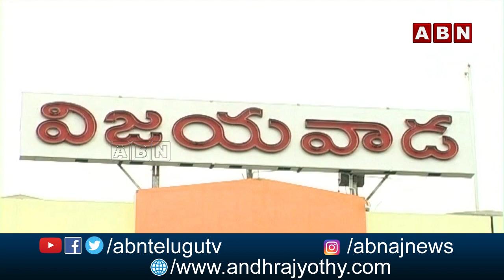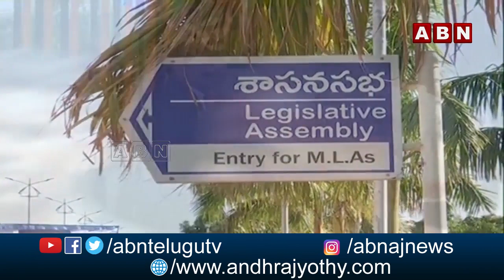బొత్స, కన్నబాబు దూకుడు వెనుక వ్యూహం!? | AP Assembly Updates | Inside | ABN Telugu